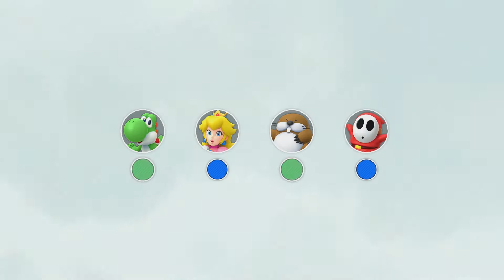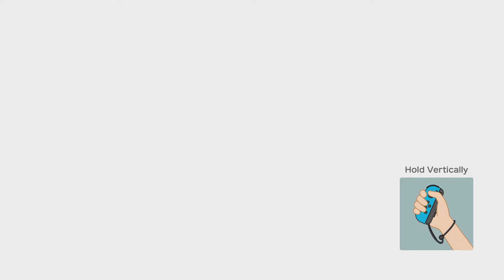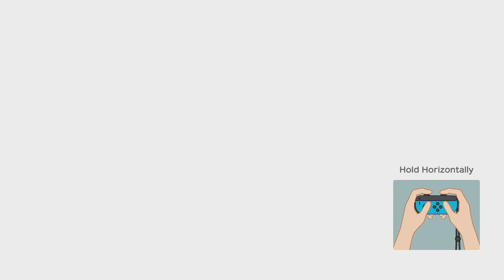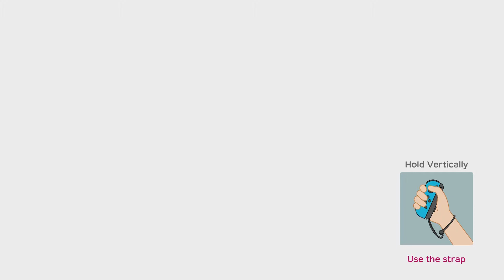Super Mario Party - The Rematch - "I'm gonna slap you right in the back of your dumb head"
Some will win, some will lose. Who will sing the blues? Find out as we roll the dice one more time!